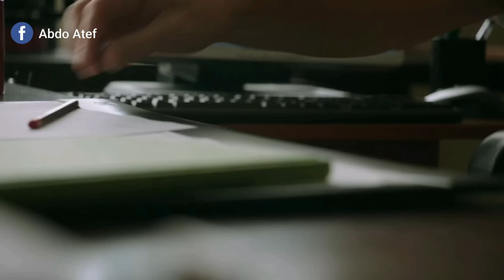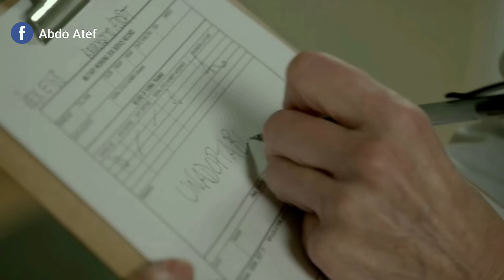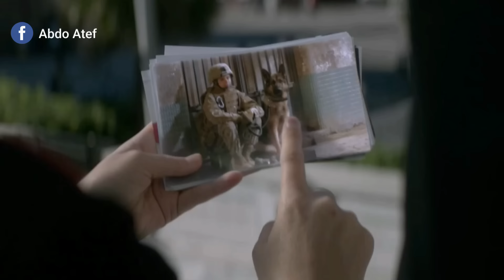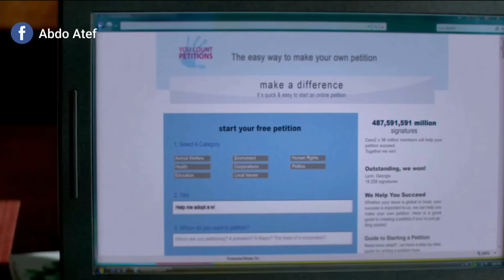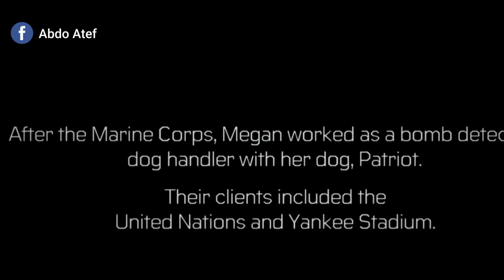" مجنده أمريكية بتقدر تدرب أشرس كلب فى الجيش الأمريكى بعد رفضه أى مدرب يدربه " ملخص فيلمMegan Leavey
" مجنده أمريكية بتقدر تدرب أشرس كلب فى الجيش الأمريكى بعد رفضه أى مدرب يدربه "
ملخص فيلم Megan Leavey